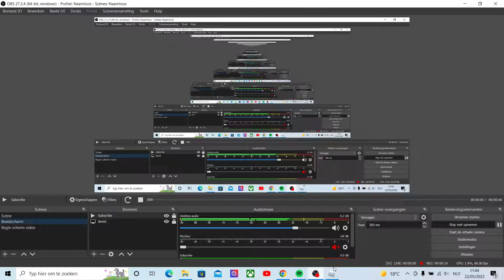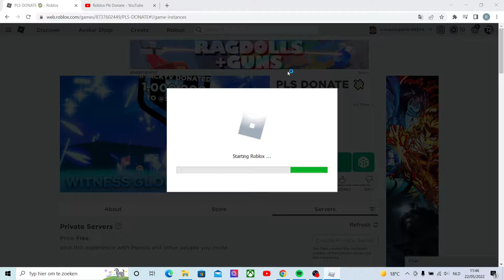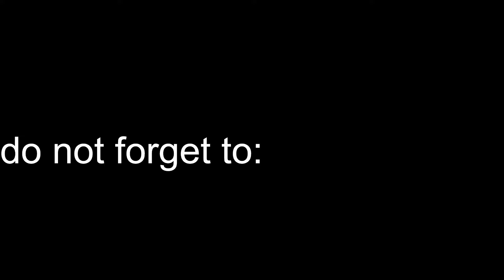Can i reach my pink dolar goal in this video? Roblox Pls Donate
Hello i am Masterbacon!